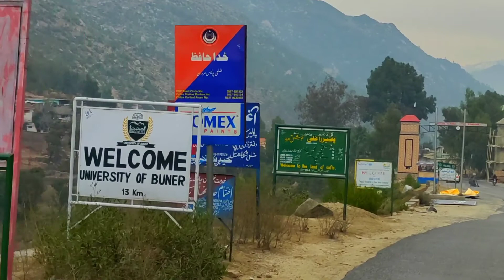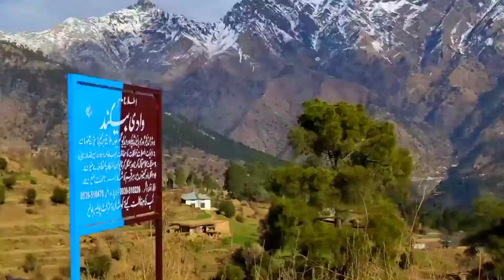Road Trip to Bunir kalil